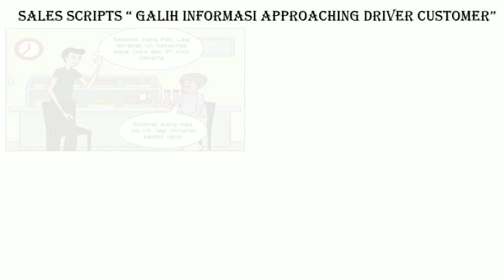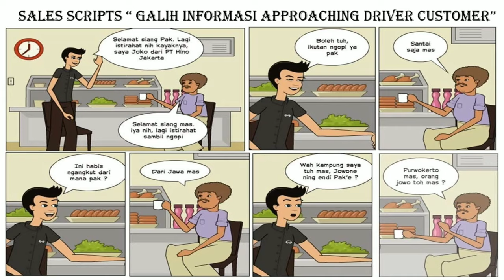Sales scripts Galih informasi dari driver customer